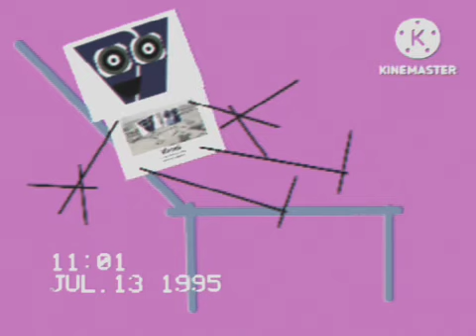Action Time Productions (1995) Variant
Taken from "Jeopardy UK".